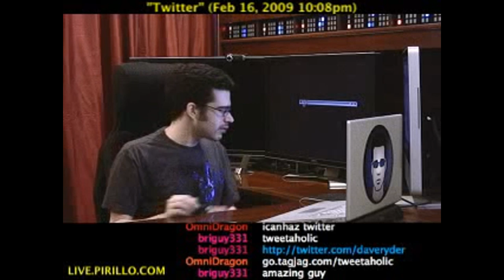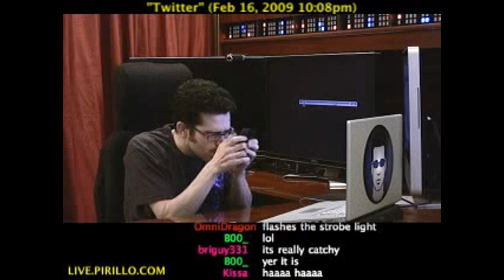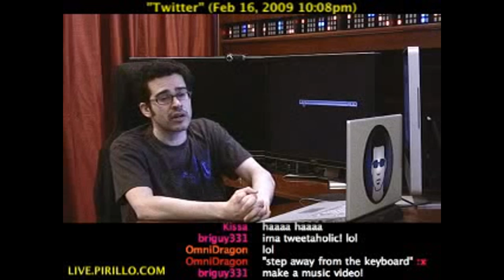The Twitter Song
- I'm a Tweetaholic, are you? Have you heard the Twitter song yet? I asked Dave Ryder to do a Twitter song, and he created it within two days! He did an amazing job!! Create your own music video with it! Distributed by Tubemogul.